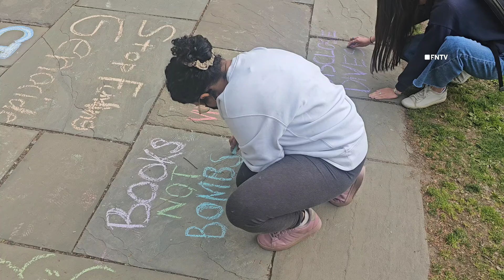Encampment RE-ESTABLISHED at YALE University in New Haven Connecticut